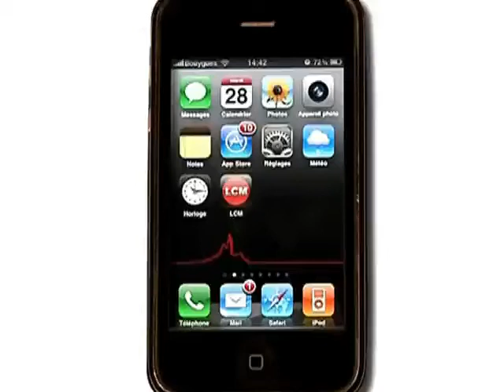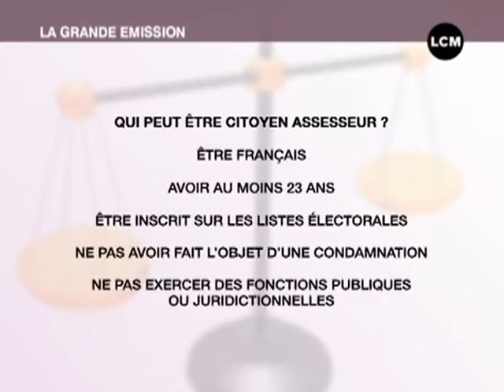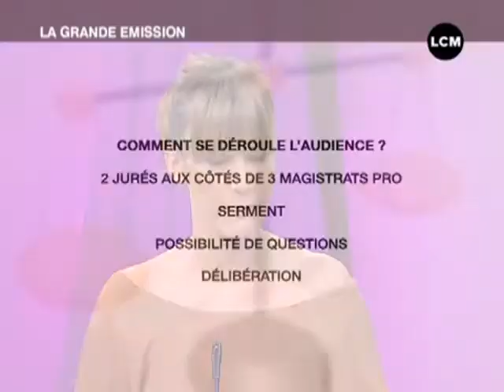Des jurés populaires en correctionnelle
Les jurés populaires font leur entrée dans les tribunaux correctionnels. Objectif: rapprocher la justice des citoyens.

Sites webs/blogs, copiez cette vidéo avec le bouton "Intégrer" !